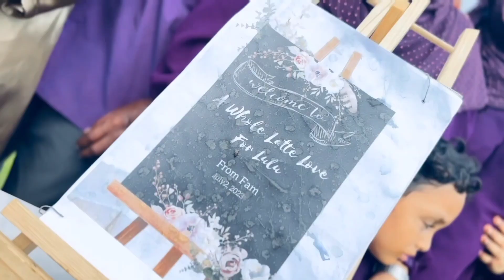Bride to be at Royal Heritage